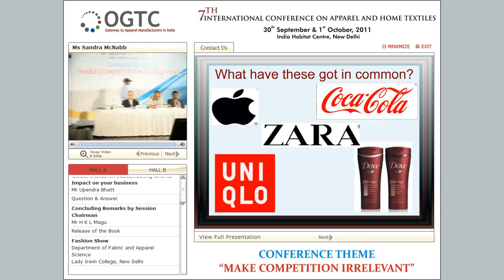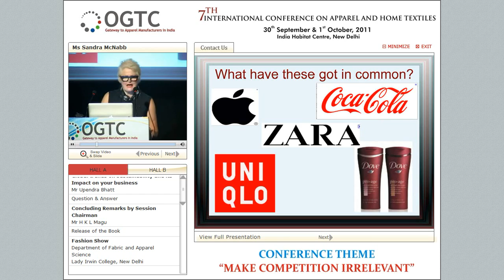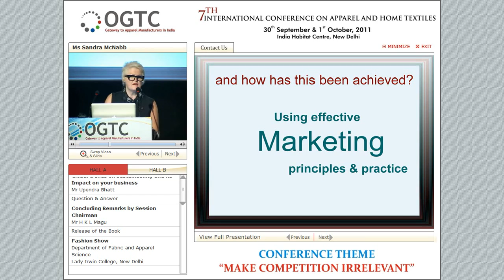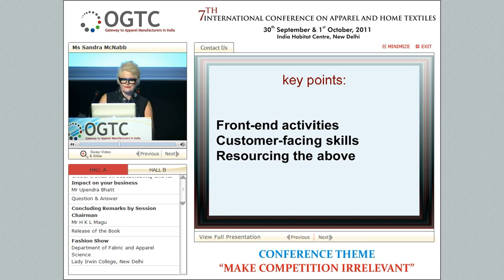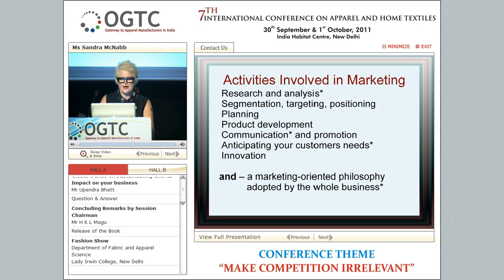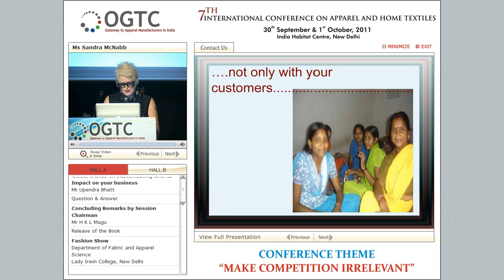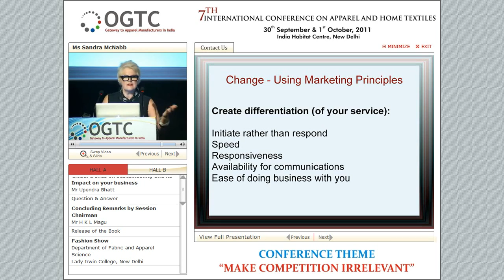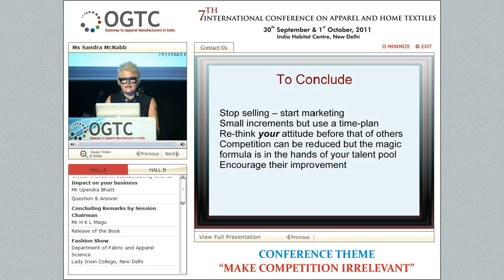How Manufacturers Can Utilise Marketing Principles to Counter Competitive Forces - Ms Sandra McNabb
OGTC
7th ICAHT
30 Oct 2011